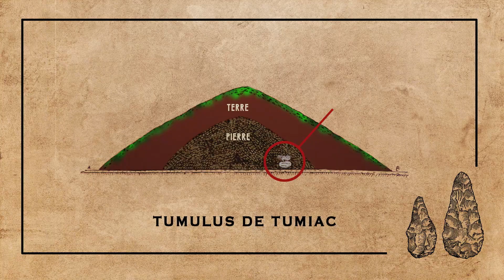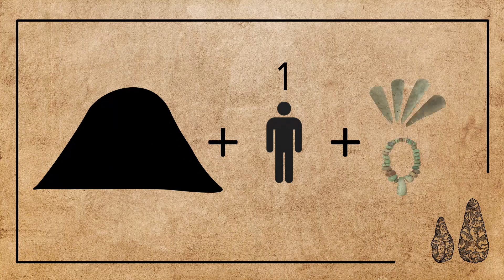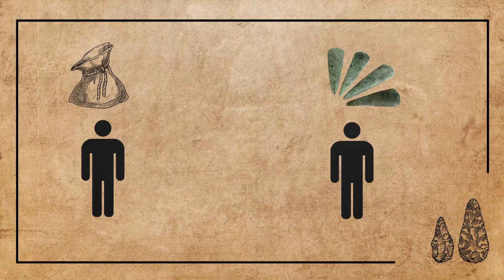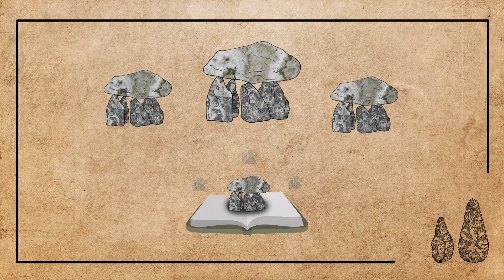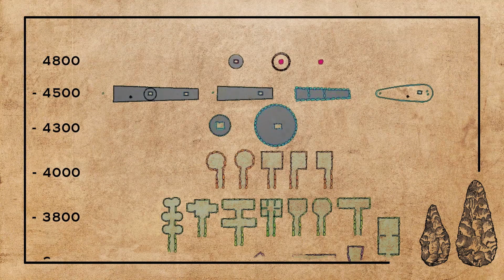PREHISTOREX EP.1/ 2 Tombeaux mégalithiques dans le Morbihan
Pour ce tout 1er épisode, je vous embarque avec moi à Arzon dans le Golfe du Morbihan pour explorer 2 sépultures mégalithiques aux antipodes l’une de l’autre,  le Tumulus de Tumiac et l’Allée couverte du Grah Niol.
 La 1re est un tumulus gigantesque datant de -4500 dans lequel on a retrouvé un mobilier funéraire incroyable signe d’une extrême richesse.  Mais quel type de personnage a pu devenir aussi riche au Néolithique?
La 2e est une allée couverte, un monument plus modeste et plus tardif destiné à abriter plusieurs dépouilles au fil des générations.
Venez visiter avec moi ces merveilles d’un autre temps et en découvrir un peu plus sur les usages du  Néolithique!!

02:43 / 04:22  /04:55 / 10:23 Objets issus des collections du Musée d'Histoire et d'Archéologie de Vannes
10:43  Objets issus de l'exposition "5000 ans avant J-C en Morbihan, le Néolitique s'explique"

sources:
"Les dix millénaires oubliés qui ont fait l'Histoire "Jean-Paul Demoule
"Homo Domesticus" James C. Scott
"Tumulus de Tumiac" Z. Le Rouzic
"Objets de pouvoir, Objet sacrés" Emmanuelle Vigier
"Le dolmen de Grah Niol à Arzon" Félix Gaillard
"LE MÉGALITHISME DE LA RÉGION DE LORIENT DANS SON CADRE RÉGIONAL" Philippe Gouézin

Images:
Hugo Legrand/ Ismahein Marzougui